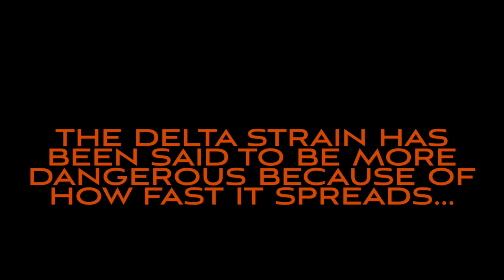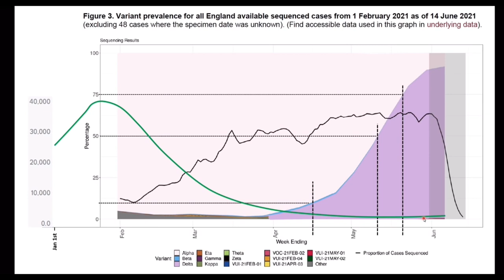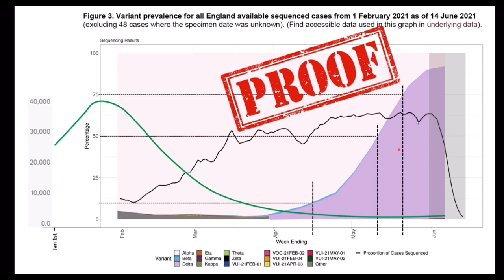The Truth About The Delta Strain (COVID-19)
The Indian variant COVID-19 strain has been completely exaggerated thanks to the mainstream media. Our “Experts” are out to deceive us. Remember, we should be relieved that the Virus has a 99.8% survival rate. Except, there are people panicking because of how “dangerous” it is. That my friends, is what we call a ‘doomsday cult.’ Please watch this before disliking and having a panic attack *ahem *ahem lefties.

YouTube will eventually delete my channel and actively censor me. Download this video, don’t let it fall on deaf ears.

Chapters:
0:00 Intro
0:04 The Origins
0:47 Debunking The Delta Strain
1:35 Ivor’s Explanation
3:08 Ending

Anyone who tries to get this video removed, will be classified as a ‘science denier.’